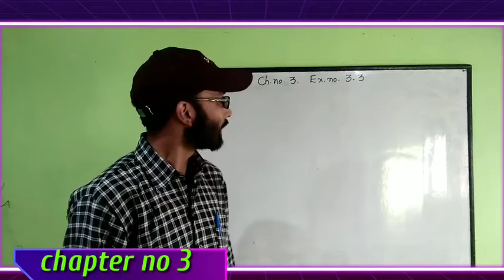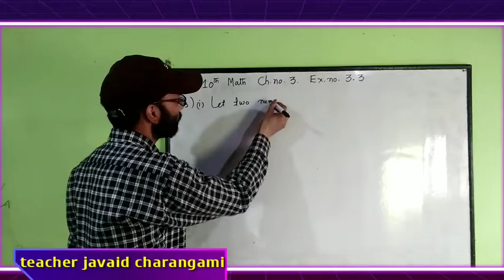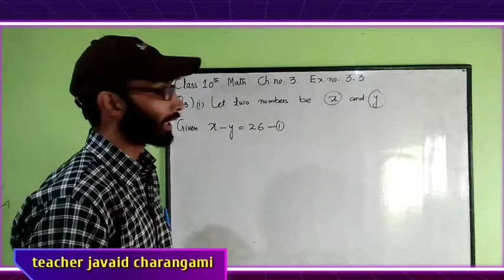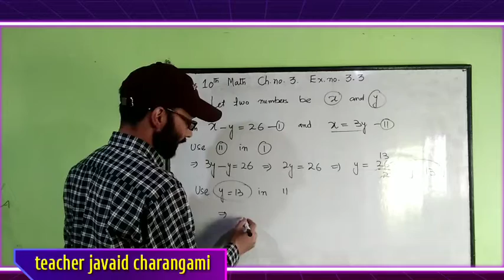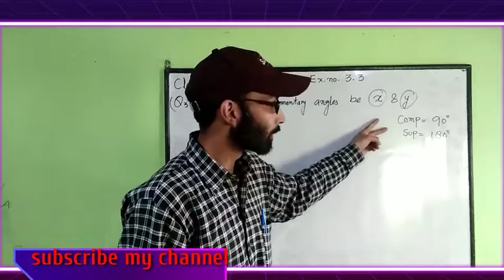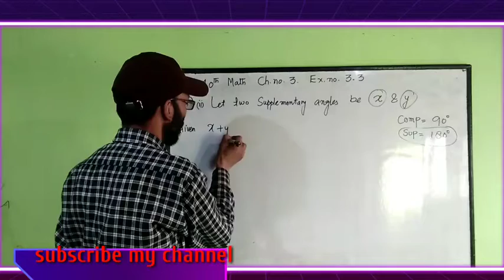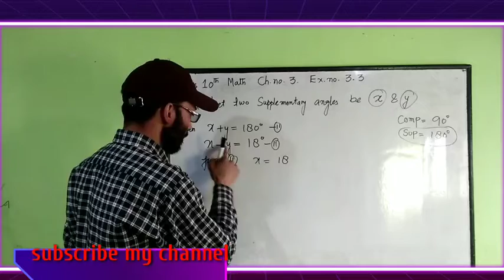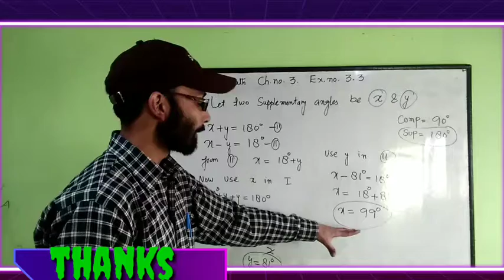CLASS 10TH CBSE || NCERT MATH CHAPTER NO 3 EX NO 3.3 QUESTION NO 3 part 1&2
my phone

my tripod 1

my tripod 2

my best pen

my 3 shoes

my smart watch

baby pants diper

men track suit

branded track suit

leather Chapal : https: //amzn.to/3cJA8Wg

leather Chapal 2

leather shoe

mouse keyboard

32 GB pen drive

 : سستہ cheapest curtains

best HP printer